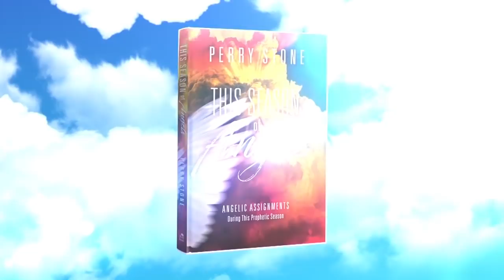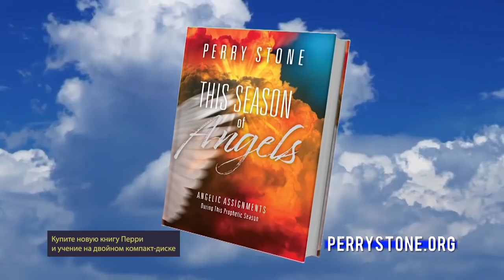Секреты рая. «Фестиваль Манны» (947)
Добро пожаловать на программу «Фестиваль манны», которую ведет Перри Стоун, известный во всем мире евангелист и автор нескольких книг.
В этой программе пастор говорит о секретах Рая. Особое внимание уделено теме умерших и нерожденных детей.
Мы знаем, что у Бога есть для нас предвидение. Предвидение и предопределение – это не одно и то же. Перри будет говорить не предопределении, а о предвидении, то есть о том, что Господь знал вас еще до вашего рождения и зачатия во чреве вашей матери. Господь предопределил некоторые события вашей жизни, и вы должны следовать Его воле, чтобы они произошли. Также служитель расскажет, чем душа отличается от духа. Присоединяйтесь к просмотру.